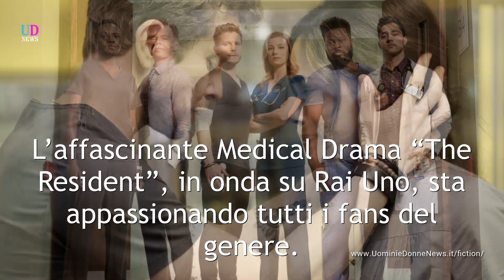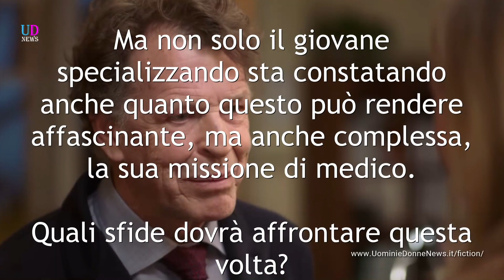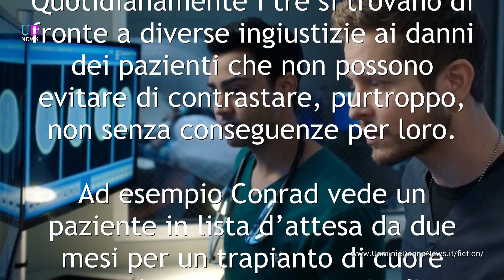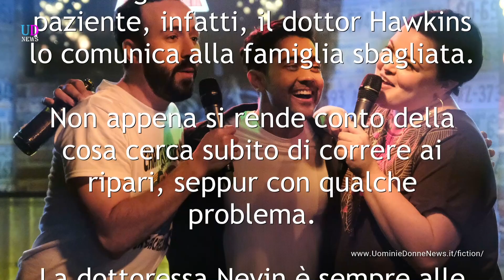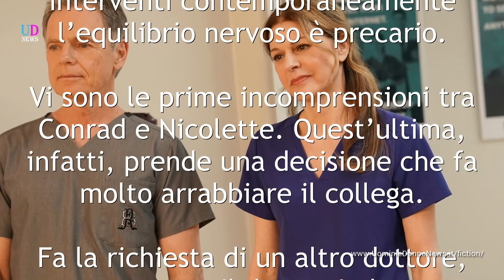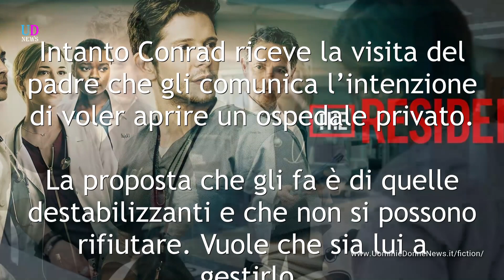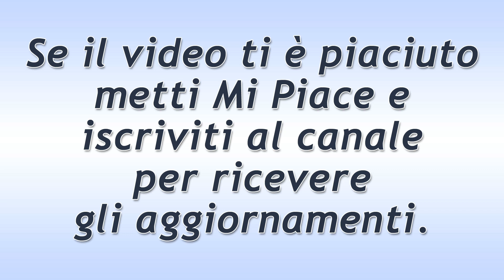The Resident, Seconda Puntata: La Scelta Difficile di Conrad!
The Resident, trama Seconda Puntata: Conrad commette un grave errore al quale deve riparare non senza conseguenze. Crescono i dubbi sulla dottoressa Hunter per via delle cartelle scomparse. Ciò che si sospetta è molto grave!